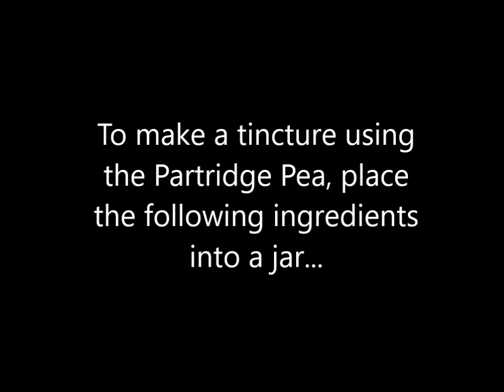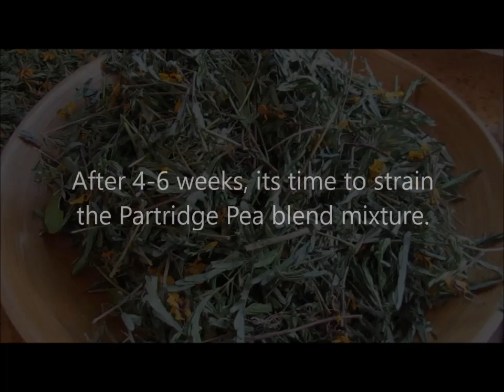Using Partridge Pea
Medicinal Uses for Partridge Pea:

Cherokee Drug (Sports Medicine): root medicine used to keep athletes from tiring.

Cherokee Drug (Stimulant): compound infusion given for fainting spells.

Seminole Drug (Antiemetic): cold decoction of plant used for nausea.

Wild Sarsaparilla, a Native Source of Energy and Health:

Much like its similarly named friend, sarsaparilla, wild sarsaparilla, (Aralia nudicaulis) is an amazing medicinal herb. In fact, Native Americans have been using the roots of both plants interchangeably for making traditional herbal remedies.

The roots can be made into a tincture, tonic, and herbal tea for internal use or used as a poultice for external use.

This herb has diaphoretic, diuretic, pectoral and stimulant properties.

Aside from that, it’s also a great detoxifier as it encourages the body to sweat all the toxins out. Wild sarsaparilla can treat a lot of ailments.

Internally, it’s used to treat cough, asthma, pulmonary diseases, rheumatism, and digestive problems. It can also help alleviate toothache and stomachache.

A poultice made from this herb can be used externally to treat sore muscles, joint pain, ulcers, burns, minor cuts, rash, insect bites, and other skin diseases such as eczema.

Benefits of Wild Sarsaparilla:

Cancer and tumor growth
Coughs and colds
Rheumatoid arthritis pains, joint pain or rheumatism
Skin problems, including psoriasis, toe fungus, wounds, ulcers and ringworm
Fatigue
Muscle pains or weakness
Low libido and sexual impotence
Headaches
Gout
Indigestion
Liver damage
Infections, such as sexually transmitted diseases like syphilis and gonorrhea
Bloating/fluid retention
Overheating and fevers

Using Partridge Pea as a Natural Laxative Tea:

Combine Partridge Pea with an anti-spasmodic herb to prevent gas and bloating.

Combine 2-3 grams Partridge Pea leaves with any of the following:

Desert Lavender, Marsh Fleabane, Pennyroyal, Pineapple weed.  You can also combine Partridge Pea with dried ginger, cinnamon, cloves or peppermint, brewed together.

Combine 1 teaspoon Partridge Pea leaf with 1/4 teaspoon yellow dock and a scant teaspoon Licorice root.  Steep 15 minutes.